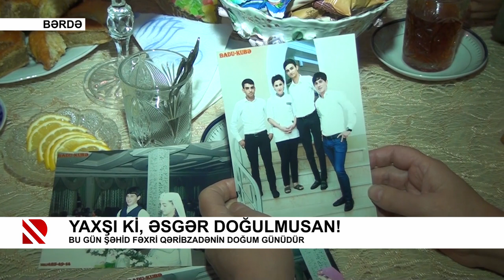Yaxşı ki, əsgər doğulmusan!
Bu gün şəhid Fəxri Qəribzadənin doğum günüdür